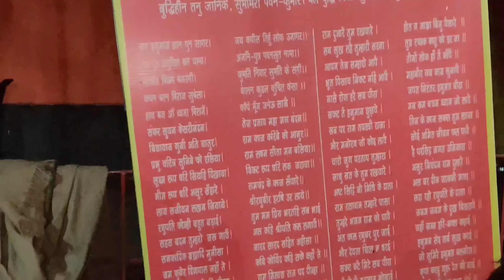29 नवंबर गुरुवार प्रदोष व्रत का महाउपाय।। 1 लोटा जल और 1 कनेर पुष्प का चमत्कारी उपाय।।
29 नवंबर गुरुवार प्रदोष व्रत का महाउपाय।। 1 लोटा जल और 1 कनेर पुष्प का चमत्कारी उपाय।।

सावन सोमवार प्रदोष उपाय प्रदीप मिश्रा
प्रदीप मिश्रा मंगलवार के उपाय्
बच्चेको सुधारने का उपाय प्रदीप जी मिश्रा
प्रदीप मिश्रा जी के उपाय
29 अगस्त का उपाय
बुधवार प्रदोष उपाय
प्रदोष व्रत
प्रदीप मिश्रा सोमवार प्रदोष उपाय
पंडित प्रदीप मिश्रा जी उपाय
सावन सोमवार उपाय प्रदीप मिश्रा
प्रदीप मिश्रा सावन सोमवार प्रदोष उपाय
प्रदीप जी मिश्रा
प्रदीप मिश्रा सावन सोमवार प्रदोष
कनेर के फूल प्रदीप मिश्रा जी
प्रदीप मिश्रा शनिवार के उपाय्